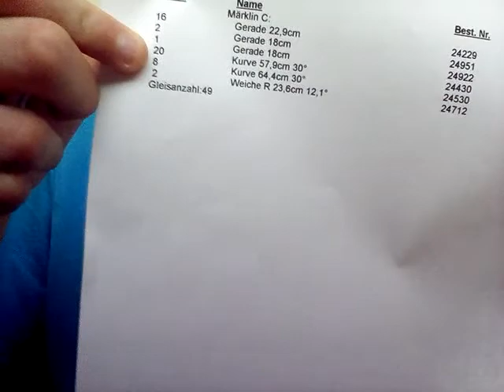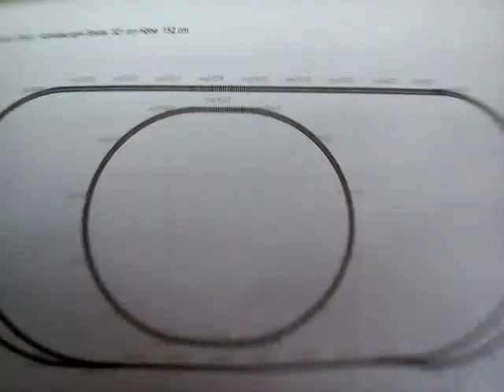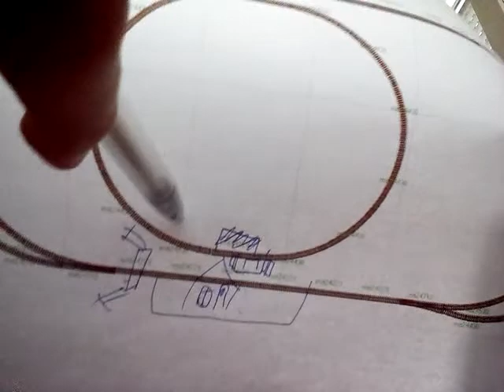Info Video zur neuen Modellbahn